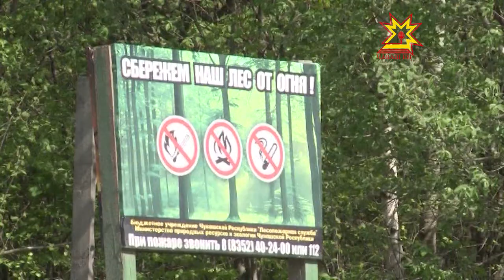Работники лесничеств Чувашии готовятся к пожароопасному сезону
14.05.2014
Конец весны и лето — самый пожароопасный сезон. Да и синоптики в этом году прогнозируют засуху. Основным виновником лесных пожаров является человек - его небрежность при пользовании в лесу огнем во время работы и отдыха. Большинство возгораний возникает в местах пикников, сбора грибов и ягод, во время охоты, от брошенной горящей спички, непотушенной сигареты. Часто можно видеть, насколько лес завален бутылками и осколками стекла. В солнечную погоду эти осколки фокусируют солнечные лучи как зажигательные линзы.